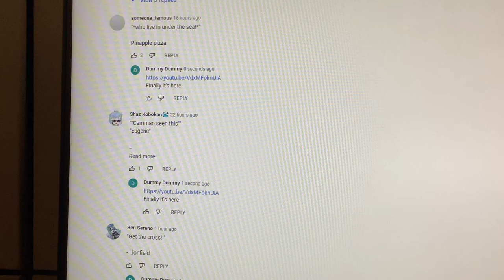I hit myself again for the narrator.